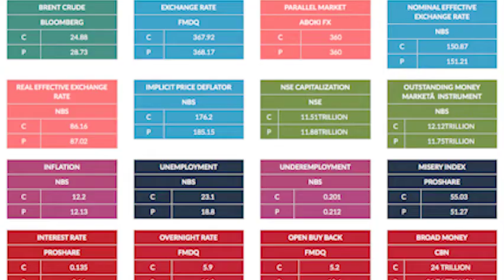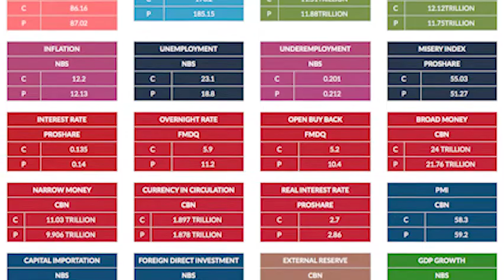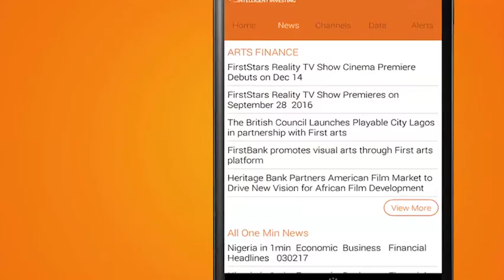Market Opening Gong Mar 24, 2020